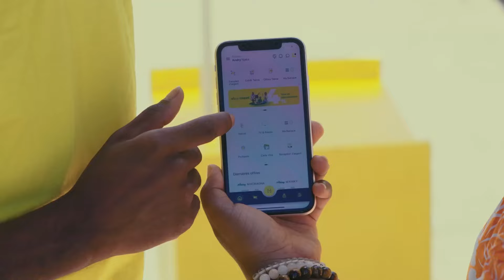MVola Fô dans le coeur des Malagasy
📣 Nouveau 📣

MVola Fô!
Avec un 032, 033, 034, 037 ou 038, ouvrez votre compte MVola et obtenez 2 000 Ar à l'ouverture de votre compte!

Ouvrez votre compte via l'App MVola, disponible gratuitement sur Google Play

Tongasoa chez MVola!